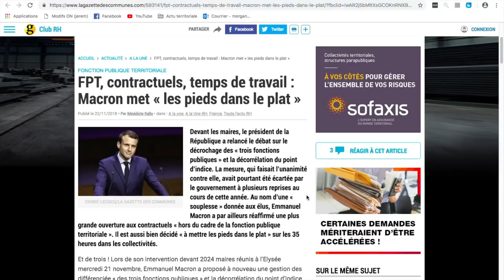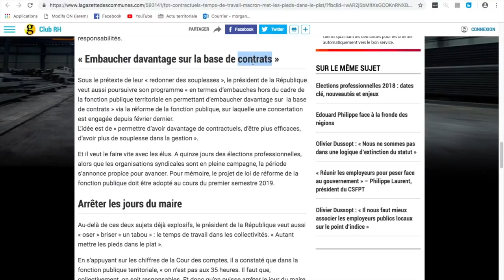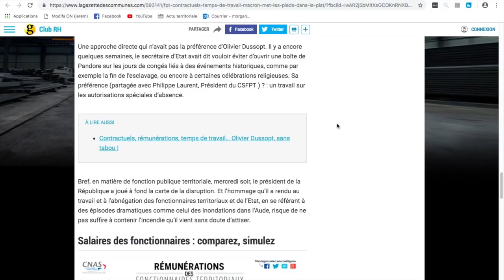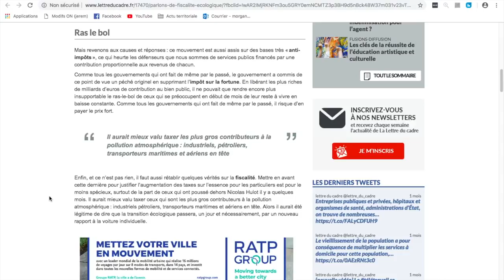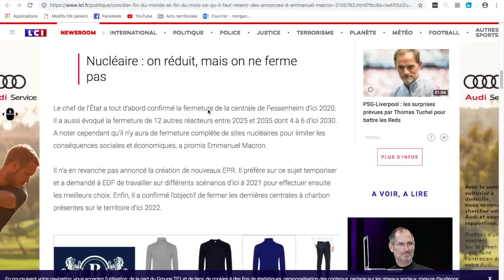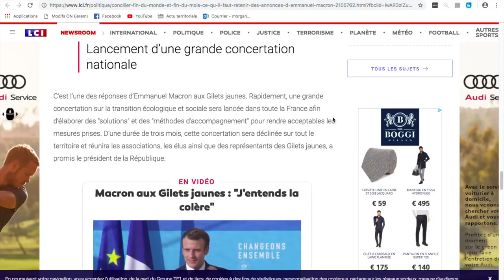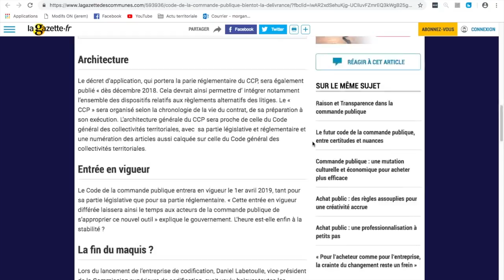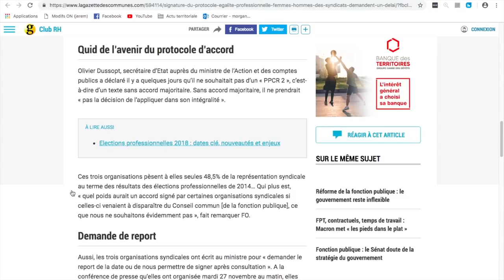ACTU TERRITORIALE #28 : 30/11/2018